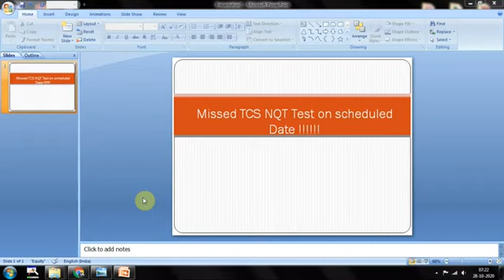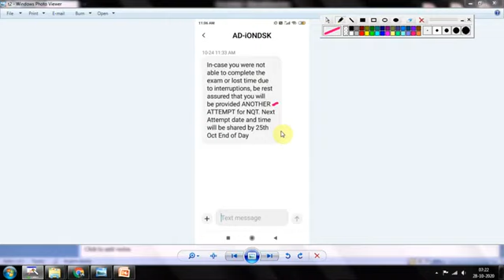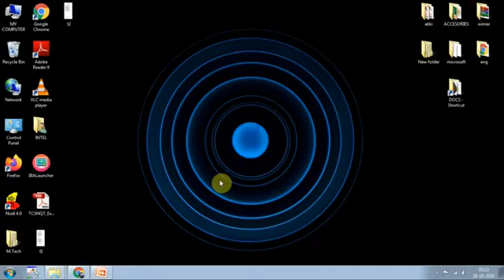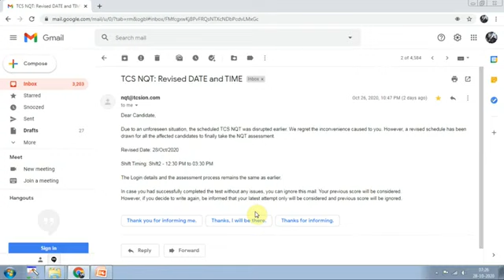What happens if we miss the TCS NQT test / will I get a next chance if I miss TCS NQT test /TCS NQT